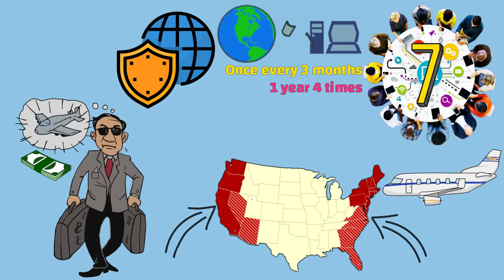Siapa yang memiliki kemampuan untuk memutuskan internet di seluruh dunia?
Sebelum memulai konten utama video hari ini! Kami ingin memberi tahu Anda bahwa kami baru saja menambahkan saluran pengetahuan sejarah.
internet, keamanan internet, organisasi manajemen jaringan internet
Donasi untuk FYI:
(Semua donasi Anda akan membantu kami bertahan dan berkembang lebih jauh. Terima kasih banyak)
Sukai Video + Bagikan video dan daftar.